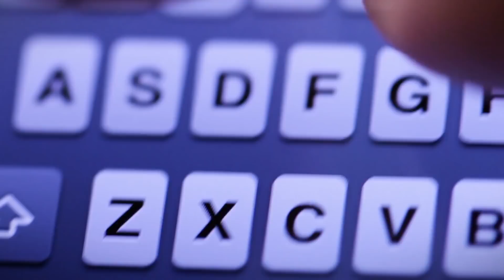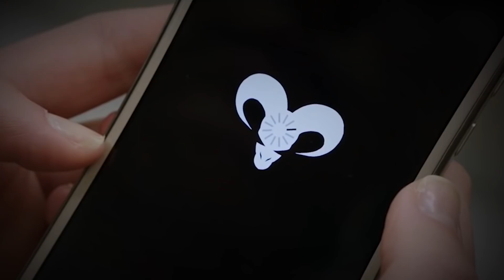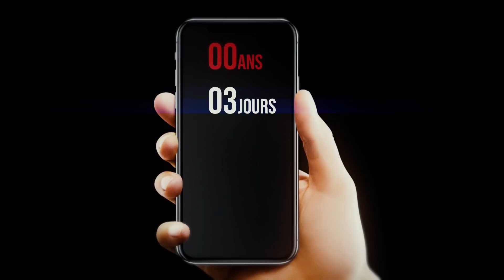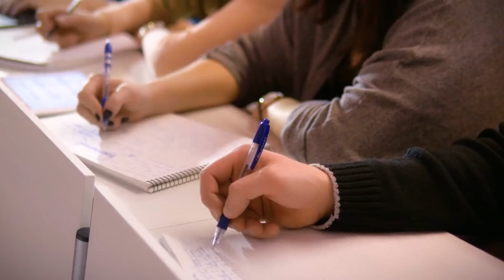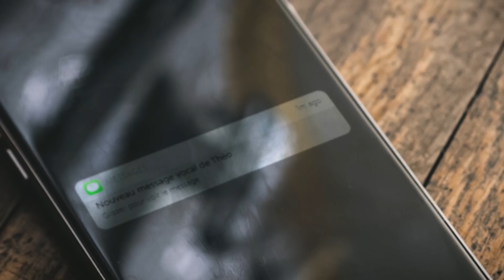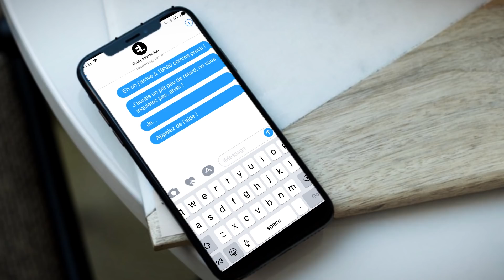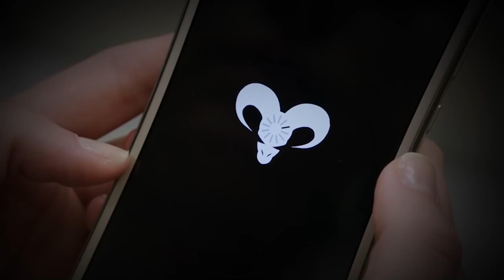Ne télécharge JAMAIS l'app COUNTDOWN (elle prédit ta mort, genre vraiment)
JAMAIS  😱 Ne téléchargez jamais l'application COUNTDOWN ! Elle prédit réellement ta mort genre vraiment wtf ! Merci a Squeezie pour l'inspiration de ses Thread atroce ahah !